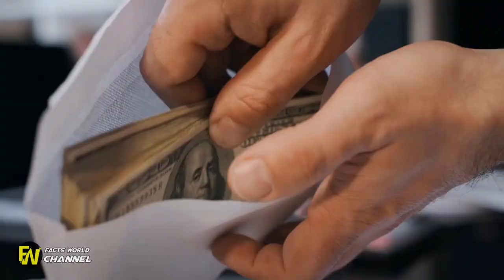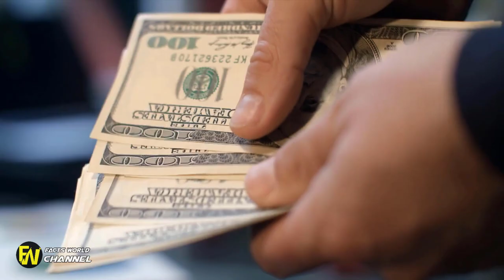Man Who Built Costly Backyard Trap Reaps Rewards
Man Who Built Costly Backyard Trap Reaps Rewards. Man Who Built Costly Backyard Trap Reaps Rewards ... Tim Jarvis was a family man living in the countryside with his beautiful wife and kids.

Man Who Built Costly Backyard Trap Reaps Rewards The neighbors pointed and laughed, but he knew about the potential. A quick look at a multipurpose trap engine to use a as various different traps such as foothold trap.